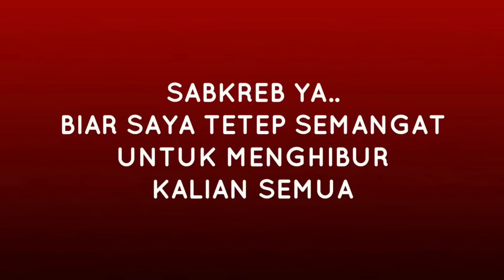Ngamen Lagu Samsudin Hooh Tenan Bikin Ngakak - Prank Anti Settingan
Ngamen Lagu Samsudin Bikin Ngakak - Prank Anti Settingan

Social Media Lainnya:

Snack Video: arun alif

SALAM BLEDOSS AWOKWOKWOKKK,,,